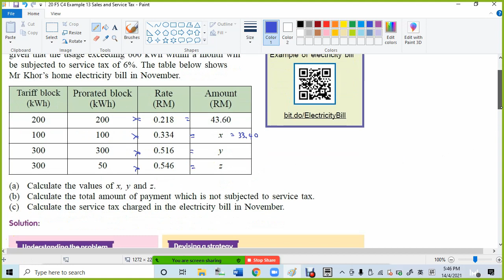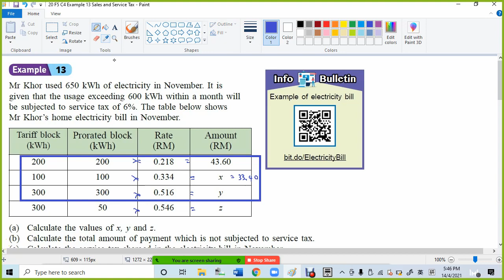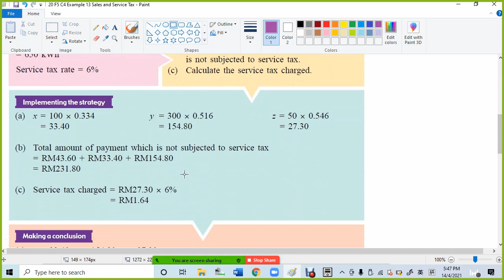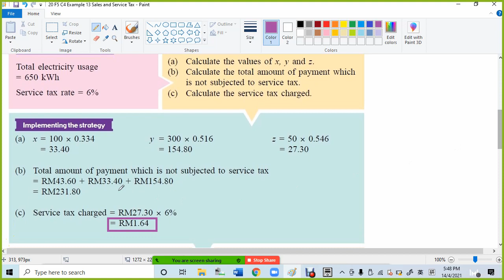20 F5 C4 Example 13 Sales and Service Tax